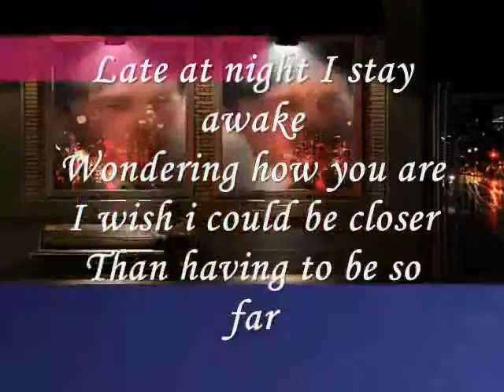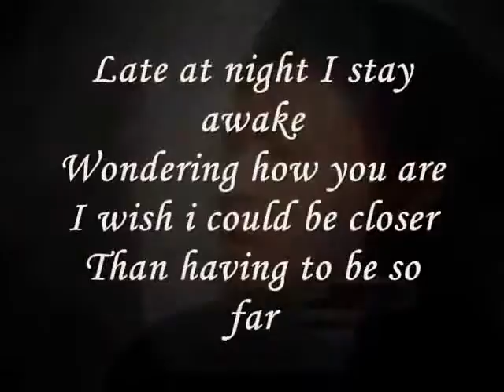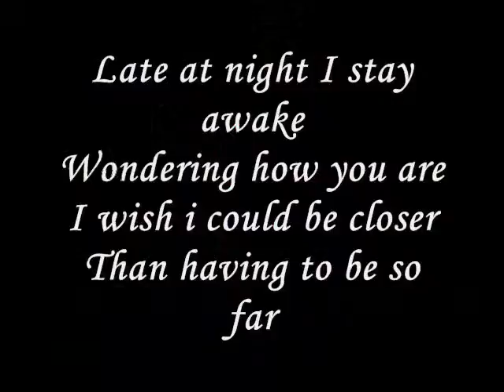Miftachul Wachyudi (Yudee) - Late at night I stay awake-Miftachul Wachyudi (Yudee)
do.
do so
Money is an excellent servant, but the host
very bad.